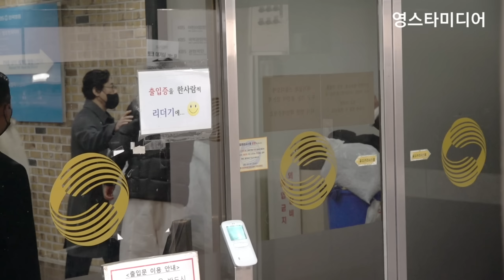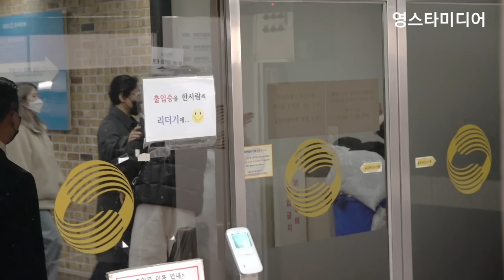이찬원 [출근길] 앗!💢 신승태 깜짝놀랄 돌발상황!😱 KBS 불후의명곡 1월30일